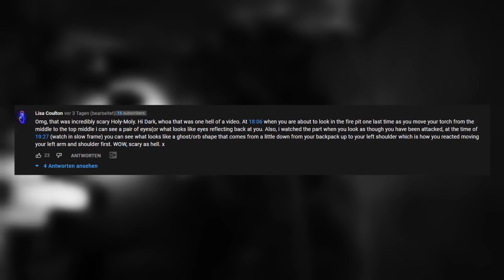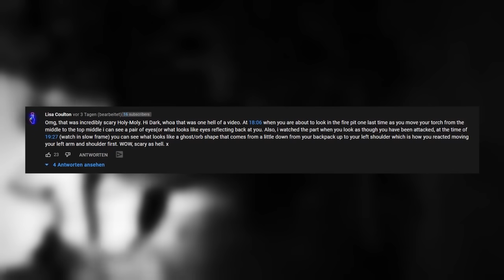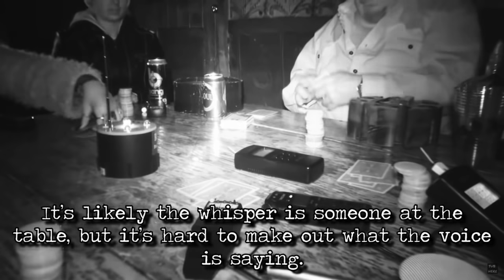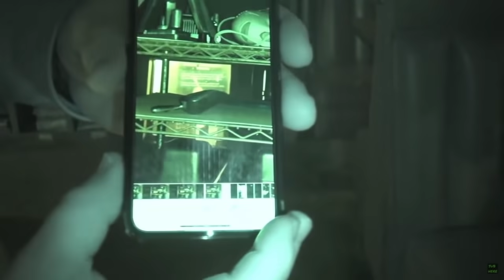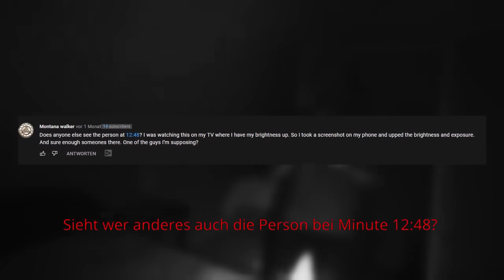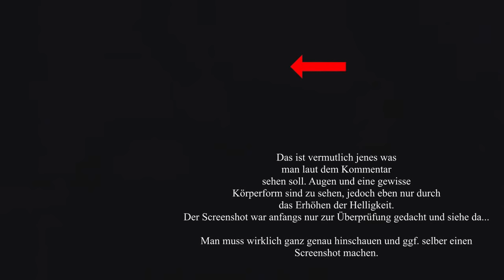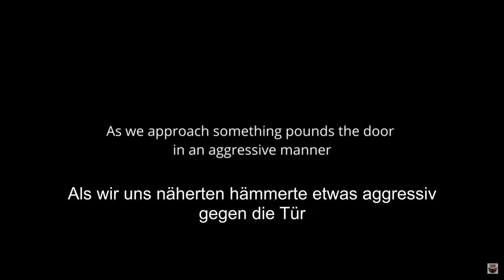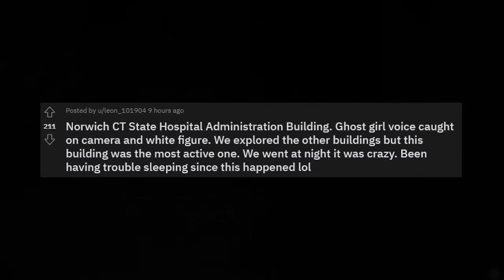Top 5 Gruselige GEISTERVIDEOS die dich auf den SPOOKTOBER vorbereiten!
Top 5 gruselige Geistervideos - Vorbereitung auf Spooktuber. Top 5 gruselige Geistervideos, Folge 26 vom 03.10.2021. Ein paar sehr paranormale und übernatürliche Aktivitäten, die auf Video aufgezeichnet wurden. Gruselige Schatten, die man im Hintergrund gesichtet hat oder einfache, transparente Geister, die umherschwirren.

Entscheide in den Kommentaren mit, ob echt oder gestellt! Ob paranormal oder natürlich begründbar.

▬▬▬▬▬Stamps & Other▬▬▬▬▬
Videokapitel:
0:00 - WARNUNG!
0:20 - Platz 5: Real Demon Baal Destroyed The House (DARK GHOST Paranormal)
4:54 - Platz 4: Old Saloon With A Haunted Past (Rem Investigations)
9:52 - Platz 3: Gruseliges Heimvideo von einem Zuschauer | Das Tagebuch eines Mörders | Paranormale Untersuchung (Paranormies)
12:48 - Platz 2: Extremely Haunted Home In Cornfields (Horryifying Paranormal Activity) (MindSeed TV)
16:36 - Platz 1: Ghost Girl Voice & White Ghost Figure Caught In Hospital (u/leon_101904)

Notes:
Es wurden Stellen im Video von Englisch auf Deutsch frei übersetzt. Bei anderen Sprachen dürft ihr mir gerne helfen und eure Übersetzungen einsenden.

▬▬▬▬▬Playlist & Empfehlungen▬▬▬▬▬

▬▬▬▬▬Quellen & Video-Zusatzinfo▬▬▬▬▬
Quellen:

Ich versuche in meinen Geistervideo Compilations stets etwas zu sagen und meinen eigenen Beitrag dazu zu leisten. Die Videos leben aber auch von eurer Meinung, im Bezug was ihr von jeweiligem Clip haltet. Paranormale Aktivitäten, Poltergeister, Ouija Board Sitzungen, usw. zählen allesamt zu den Grenzwissenschaften. Ihre Echtheit zu beweisen fällt den Verfassern selber häufig schwer.
Deshalb ist es irgendwo eine Sache des Vertrauens und des Glaubens. Einerseits kann man selber gut einschätzen, was echt ist und was nicht. Andererseits wird uns immer ein 100%iger Proof fehlen.

Gruselvideos, bzw. gruselige Videos auf YouTube im Allgemeinen sind sehr interessant, da jeder seine eigenen "Fälle" präsentieren kann. Darunter können Fakes, aber auch echte Geister auftauchen. Ich trage die Fälle für euch zusammen, gebe meine Kritik ab und hoffe auf eure Meinung.

▬▬▬▬▬Kanalinfo & Kontakt▬▬▬▬▬
Mash's Top 5 ist ein Kanal der Geisteraufnahmen, ein uraltes, aber das wohl bekannteste Nischengebiet der Grenzwissenschaften, ergründet, dokumentiert und sachlich-kritisch bewertet.

Schreibt mir an diese E-Mail, falls ihr Urheber von einem der gezeigten Videos seid und euren Clip entfernt haben möchtet. Ich kümmere mich so schnell wie möglich um euer Anliegen! Wichtig: Diese Videos entstehen aus dokumentarischen, (grenz-) wissenschaftenlichen und sachlich-kritisch auseinandersetzenden Gründen, die unter anderem auf unterhaltsamer Weise der Meinungsbildung dienen.

▬▬▬▬▬Musik▬▬▬▬▬

Horror Ambience Sound & Effects uploaded to YouTube.